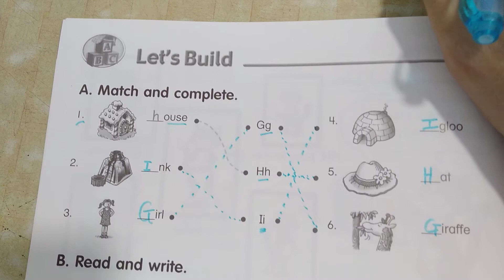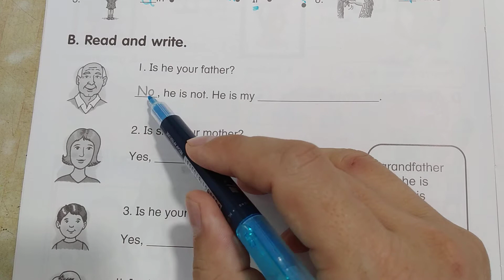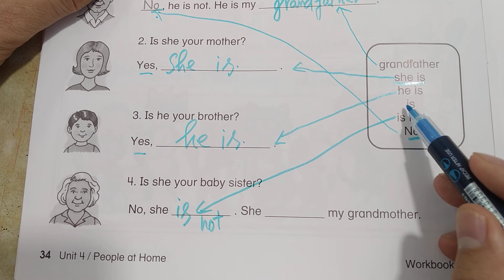Let's go 1 A (tiếng Anh lớp 3) - Unit 4: People at home - Let's build - B: Read and write